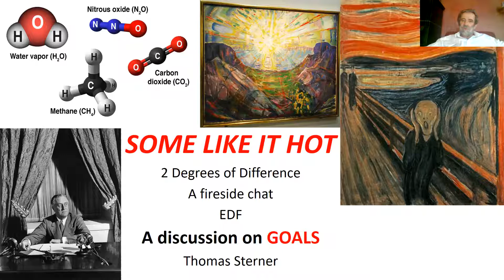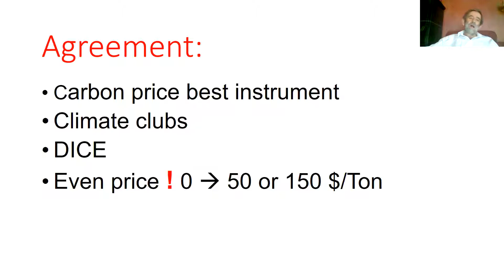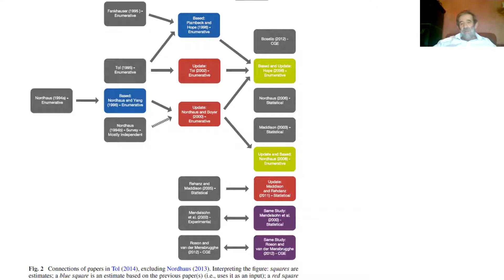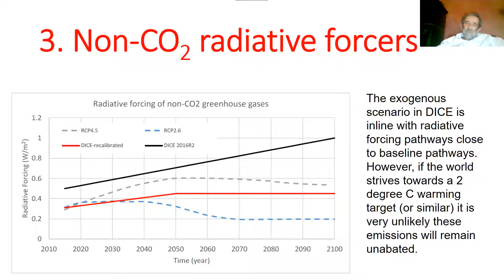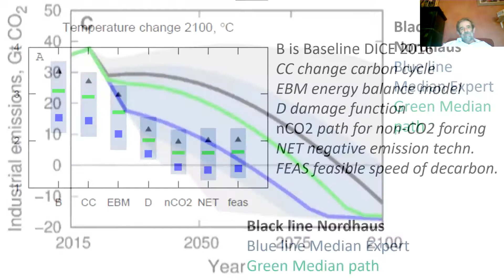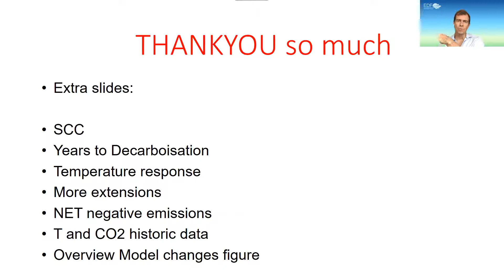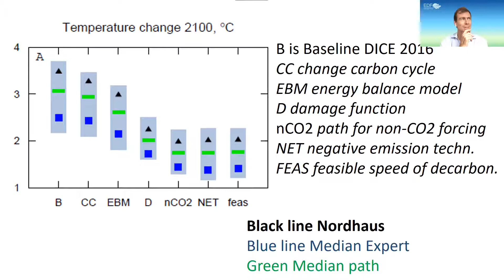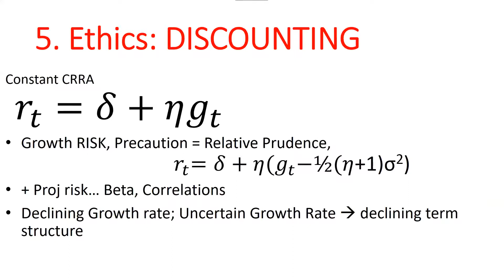2 Degrees of Difference - A Discussion of Global Climate Goals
In this fireside chat, Thomas Sterner will present new research that updates the Dynamic Integrated Climate-Economy (DICE) model and discuss the resulting implications for achieving global climate targets.